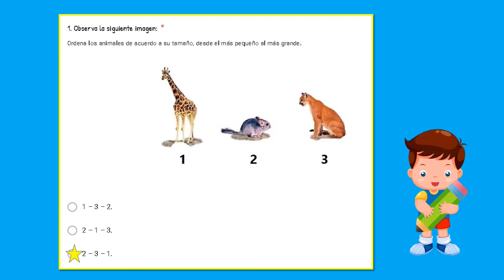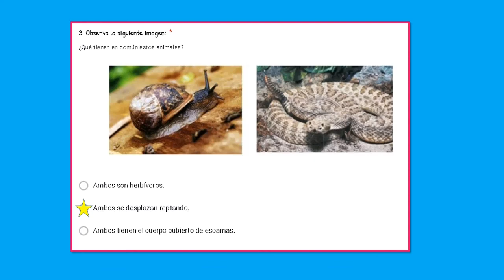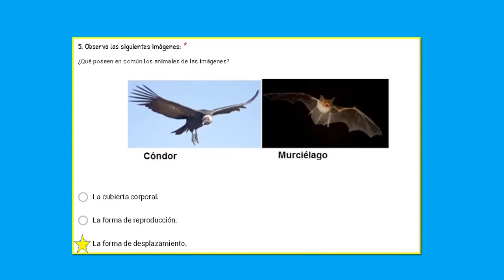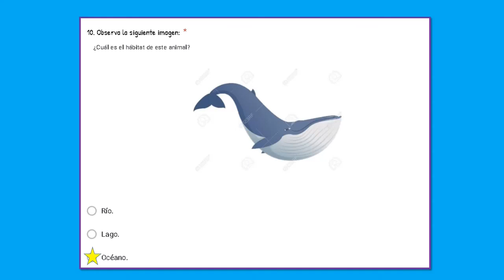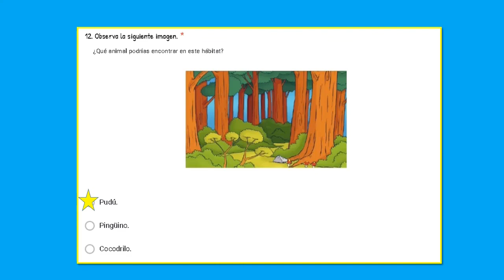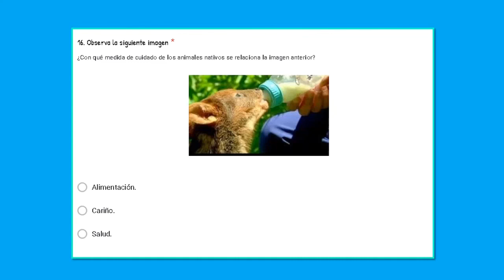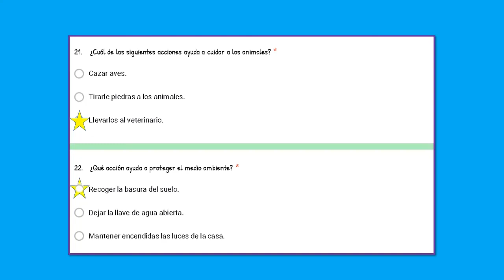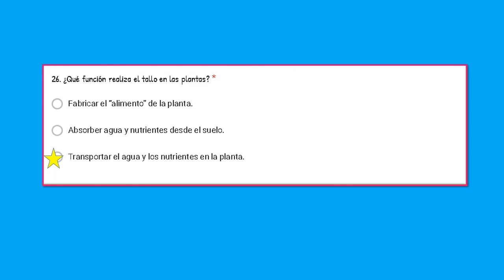1º Básico. Retroalimentación Ciencias Naturales. Prueba U.2.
Queridos niños y niñas de 1º básico, a continuación podrán revisar todas las preguntas de la evaluación de Ciencias Naturales U.2.